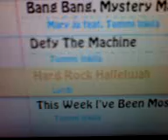Hard Rock Hallelujah Fof Expert 95,5%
ecco una mia performance con il videogioco Frets on Fire per Mac della canzone Hard Rock Hallelujah dei mitici Lordi!Scusate la qualita nn molto alta.